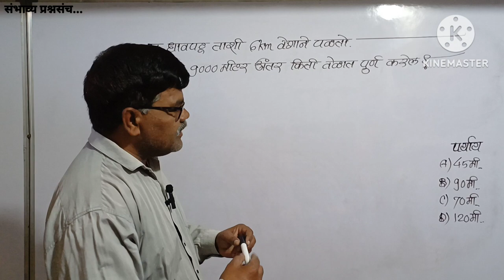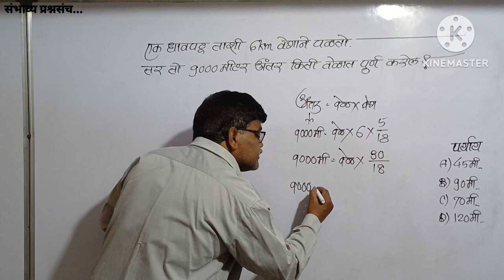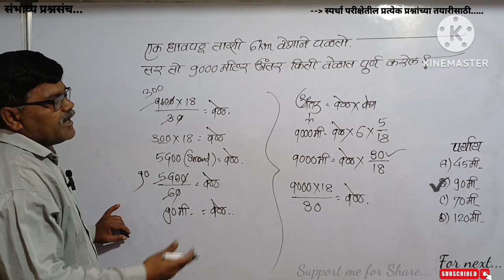एक धावपटू ताशी 6km वेगाने पळतो.तर तो 9000 मीटर अंतर किती वेळात पूर्ण करेल?